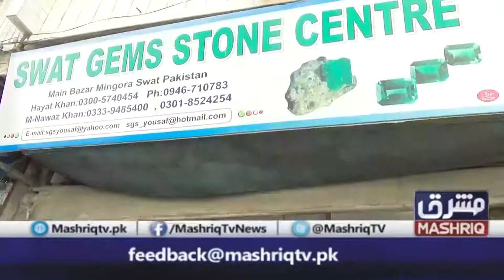Swat Valley Pakistan Mingora City Documentary ep 02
Mingrora city Documentary by NIaz Ahmad Khan